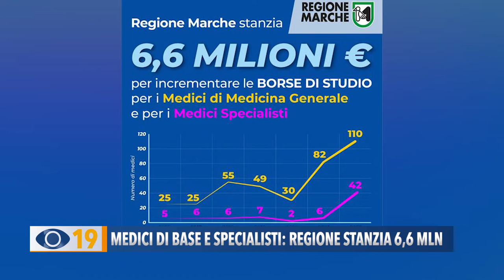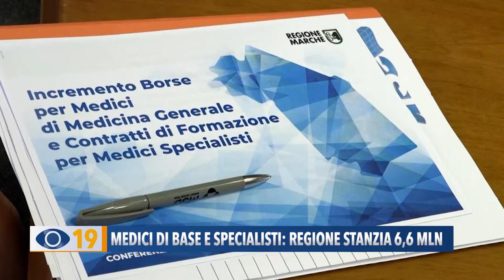Medici di base e specialisti: Regione stanzia 6,6 milioni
Carenza di medici: la Regione stanzia oltre 6 milioni di euro per le borse di studio e i contratti di formazione. Per la giunta Acquaroli si tratta di una “svolta che supera le criticità lasciate da una scarsa programmazione passata”.